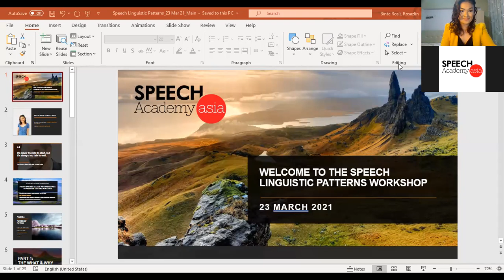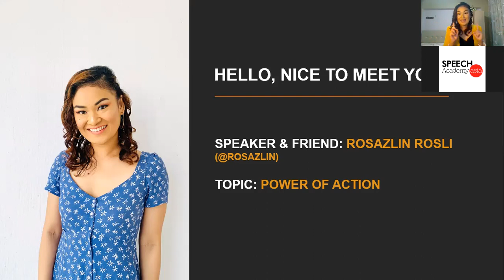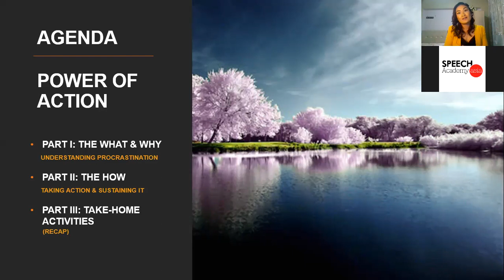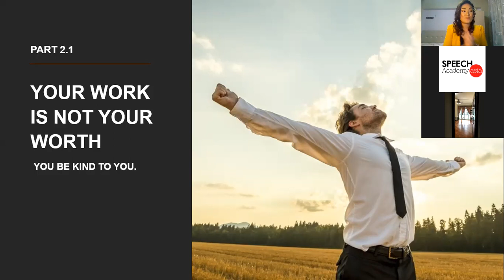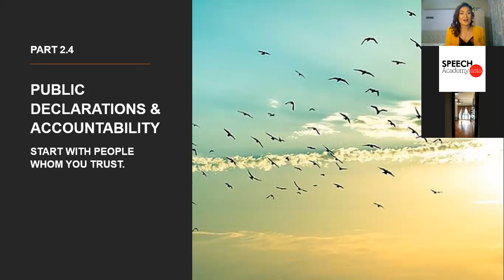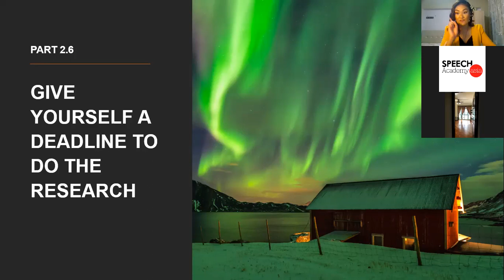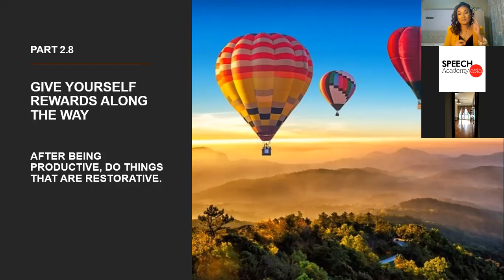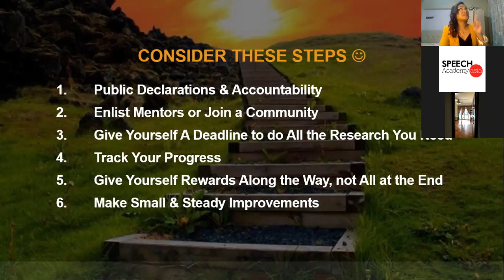March 2021 Speech Lingusitic Patterns (SLP) Workshop - The Power of Action!